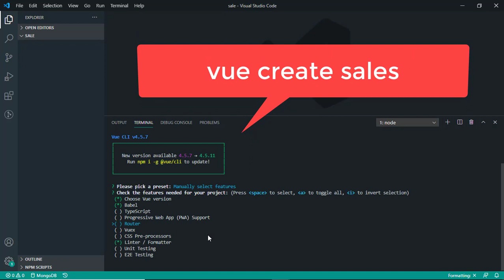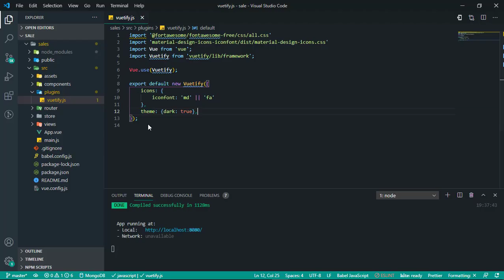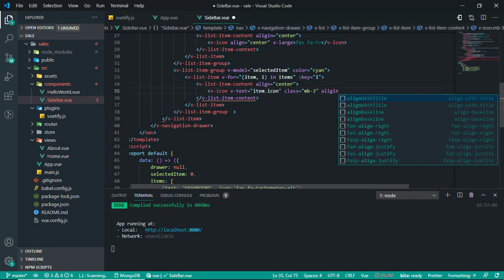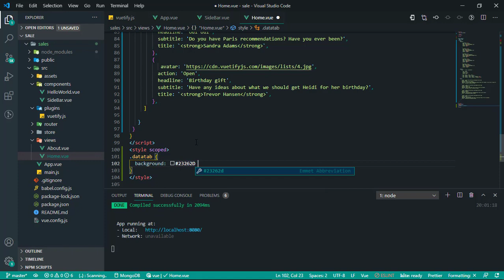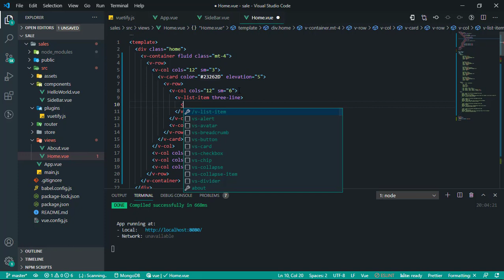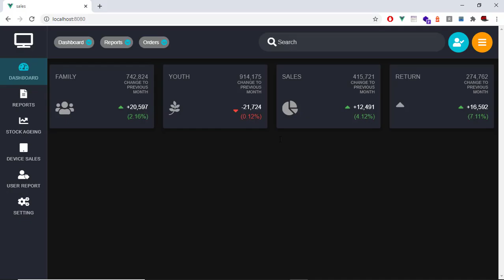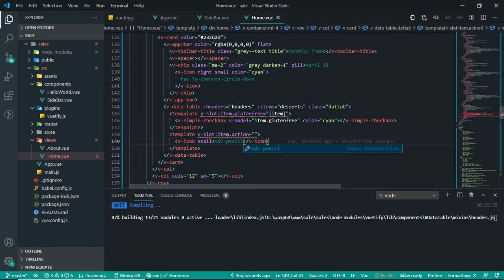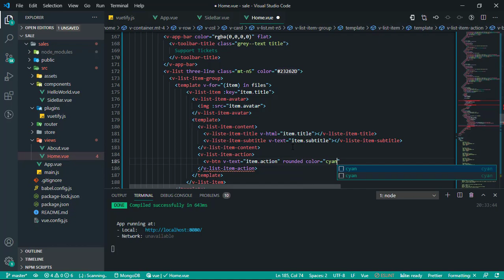Vuejs - Vuetify UI Design, Sales Orders Modern Dark Design Dashboard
In this tutorial we'll learn How to design a Modern Dark Design Sales Orders  Dashboard application ( web design ) using vuetify and  vuejs 2 , material design icons, Font Awsome icons.
Card, Aavatar, list item, Icon, Image, Tabs .
Commande
vue create sales
cd sales
vue add vuetify
npm install material-design-icons-iconfont -D
npm install @fortawesome/fontawesome-free -D
npm run serve